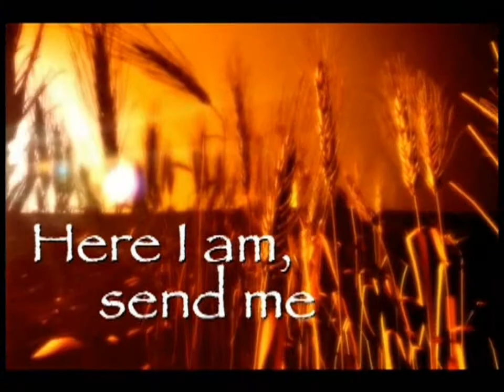What is Your Mission